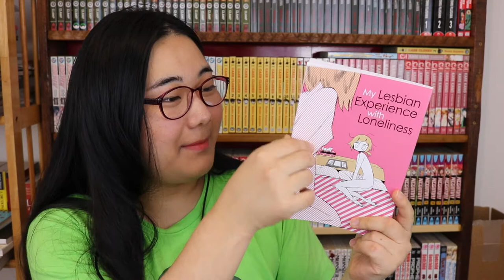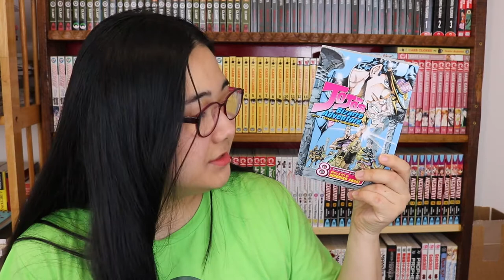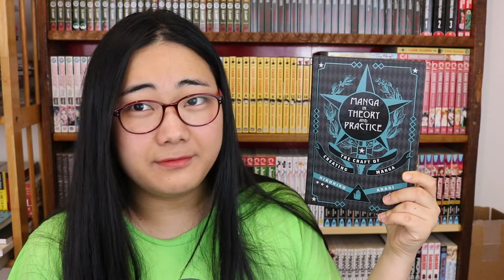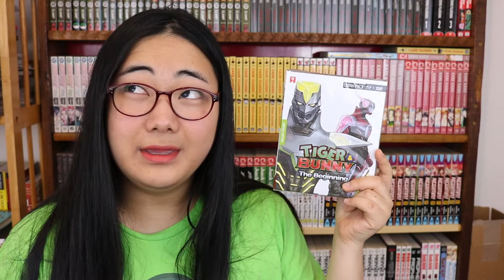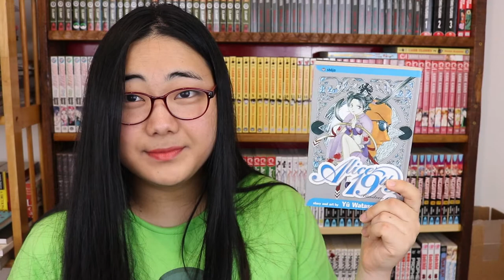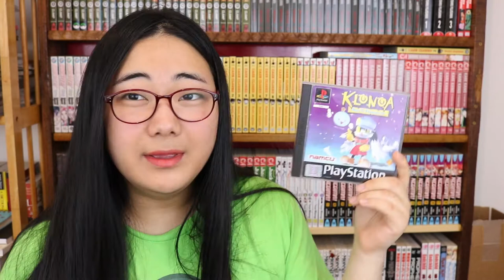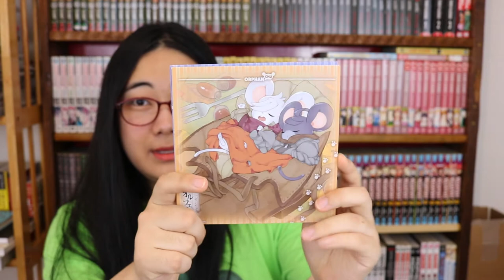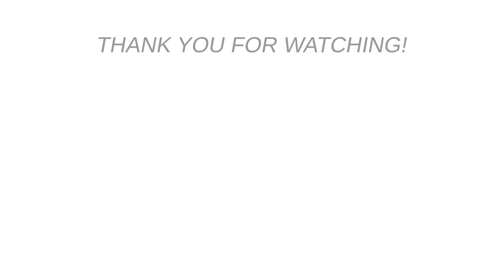❀ MANGA + ANIME HAUL (Early March 2018)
Another manga haul for March 2018!
Pretty big haul, not as big as some of my.. insane hauls. BUT still some very good stuff in this video. I also got some anime Blu-Rays!

I also started a Patreon account, for anyone who wants to do a little more to support the channel but of course, it's completely optional and you won't miss out on any content.

The collector that basically made me want to collect more shoujo manga is called ThatShojoGeek